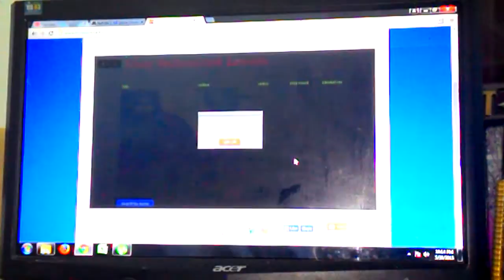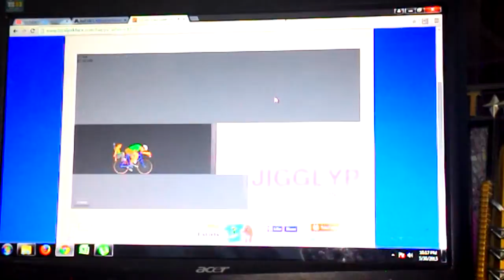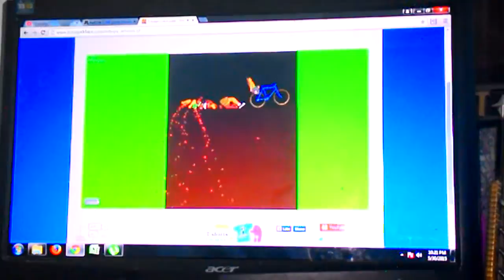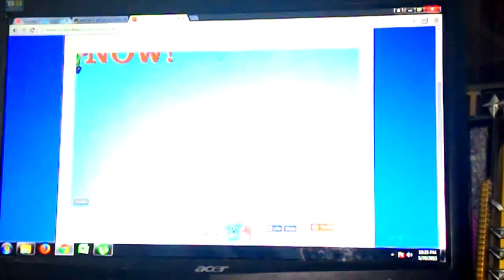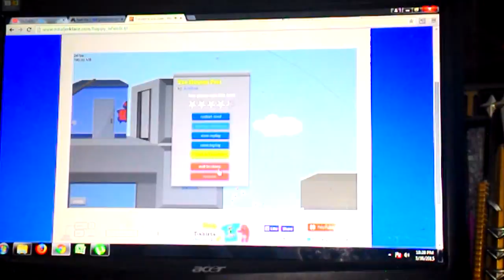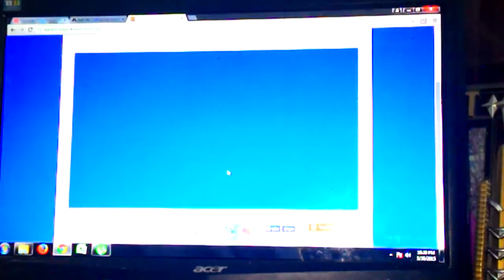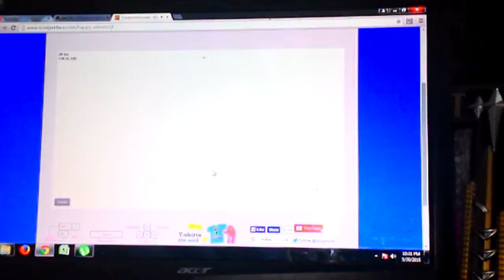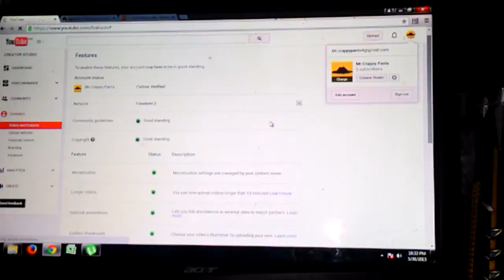Outro fail dad interupt me